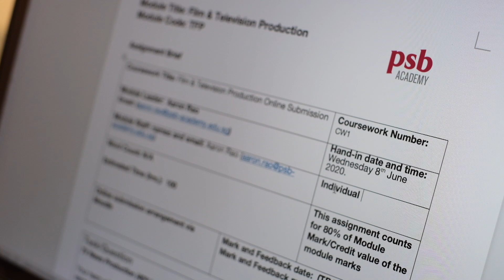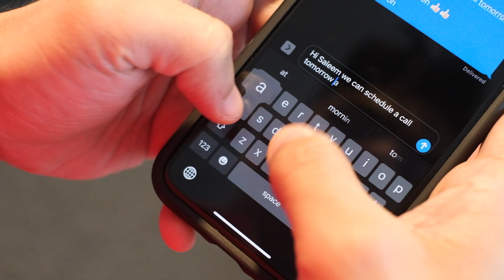10 Good Practices When Delivering Online Classes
Online Delivery is not easy, especially when we have to juggle so many things that could potentially distract us from a smooth delivery. Here are 10 tips which I believe can make a great difference in ensuring the quality of your online classes are assured.

Who is Aaron?
I teach media and communications (and occasional business subjects) in Singapore and have been in education for almost 10 years. In my free time, I make videos talking about education, education technologies, and anything else that I find myself investing my time in.